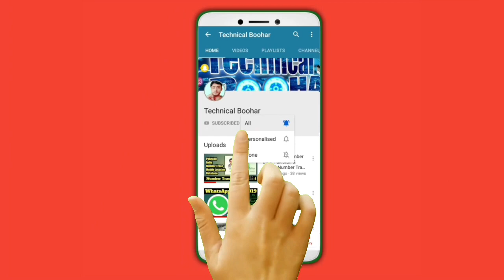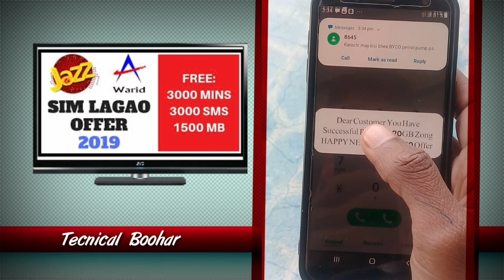Happy New year offer 2020|Zong Telenor Jazz Ufone Free 2020 code Zong Tricks 2020